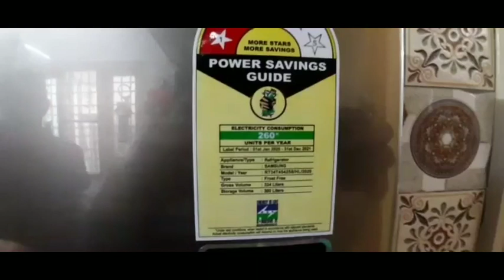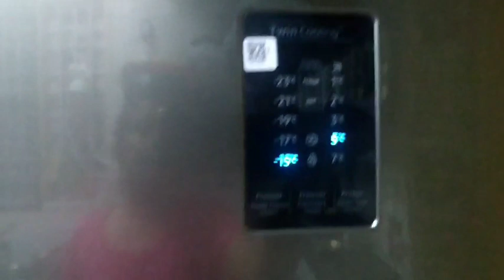ನಮ್ಮ hosa fridge(new fridge) hegide/New cabinet for room/sweets for celebration kannadavlogs 2020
Hi friends welcome to my channel Geetha 💞 here today I am sharing our storage cabinet, new fridge and how I organized my fridge hopefully you will definitely like this video if you please do subscribe like comment and share 🌷 don't forget to press the bell 🔔 icon for more videos from my channel